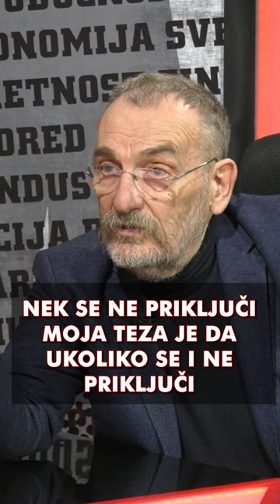Siniša Kovačević - Ukoliko se i ne priključimo EU moramo standardizovati pravila ponašanja